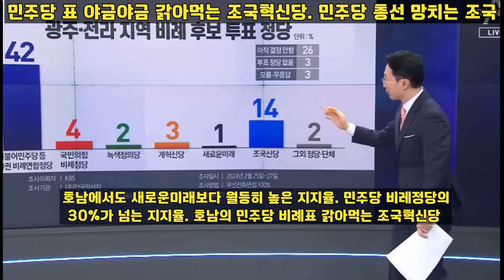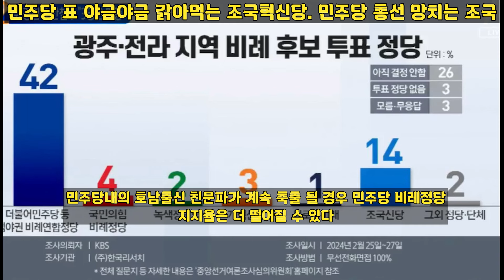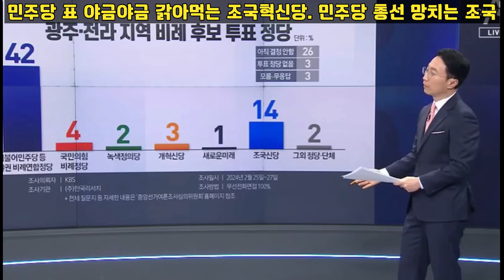민주당 표 갉아먹는 조국혁신당!!!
김형주 전 국회의원